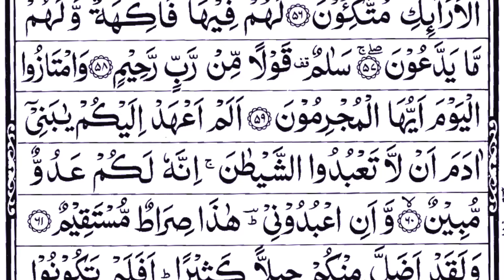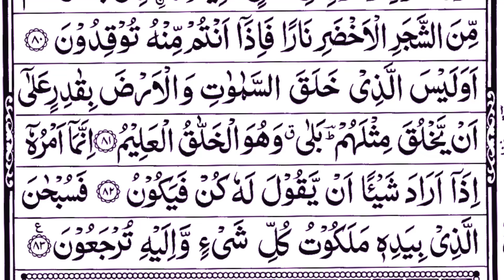Surah Yaseen Sharif | Fast Recitation with Arabic Text (Full HD) |36سورۃ یس|Ep-00152|Edit&1334